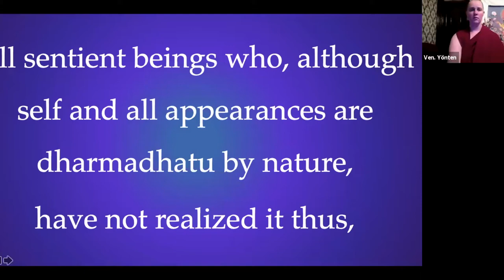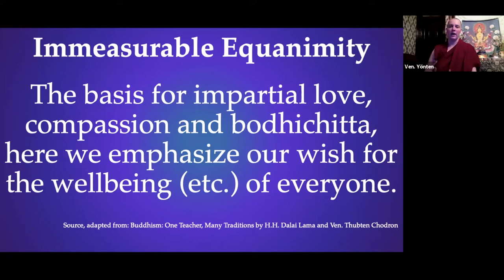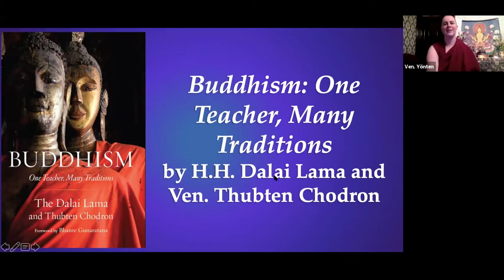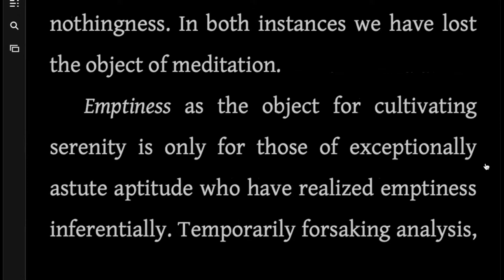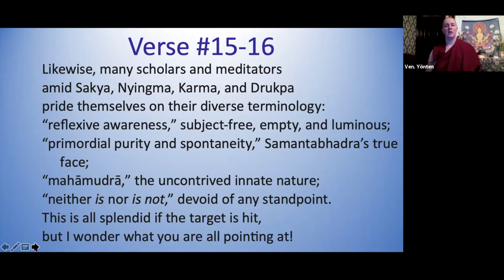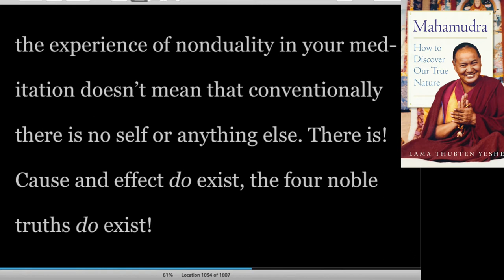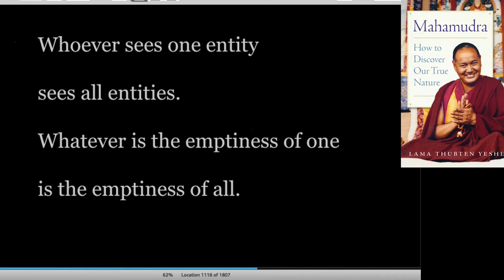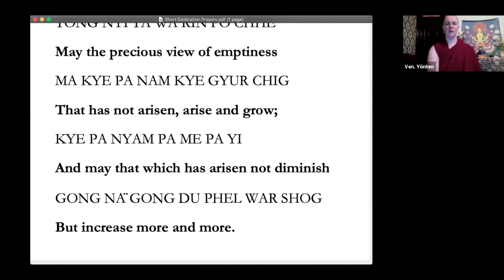10_Dharma Talk and Mahamudra Meditation Inspired by Lama Yeshe_Day 3 Session 2